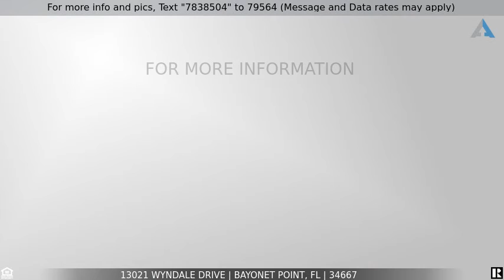Priced at $229,900 - 13021 WYNDALE DRIVE, BAYONET POINT, FL 34667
Golf and Country Club Community

Greater Tampa Bay Area Home in Greenside Village of Beacon Woods, of Pasco County! This beautiful home sits on an large lot over looking a park like setting and golf course view. The Hearthstone Model, 3 bedroom, 2 bathroom, 2 car garage, 1799 heated square feet of living space provides 3 sets of glass sliding doors that open to a spacious 22 X 12 screen enclosed Lanai. Pride of Ownership, Curb Appeal, Majestic Oaks, Brick Pavers and the Double Door Entryway Welcome You Home.  Features include: Split floor plan; Lots of closets and storage space; Spacious kitchen with breakfast bar, built in desk, pantry, and eat in area; All appliances included; 3M Scotchshield safety and security window protection system; newer hot water heater; New Roof in June 2020 with transferable 25 year warranty; Maintained AC system 2010; Security System; Cathedral Ceilings; Plant Shelving; Large Master Suite with walk in closet, his and hers sinks, water closet, tub and separate shower stall; Hurricane Strength Garage Door; Sprinkler System; Beacon Woods Civic Association provides a Club House, 18 hole Golf Course, Heated swimming pool, fitness center, an auditorium for dances, entertainment, shows, speakers, cultural events, extra rooms for cards games and monthly board meetings are held. The auditorium has a kitchen, can be rented by owners and residents for private parties and celebrations. Outside activities include: tennis, bocce ball, and basketball courts; playground and picnic areas. Access to major roads for commute to Tampa and surrounding areas, close to shopping, restaurants, parks and 3 miles to the Gulf of Mexico.